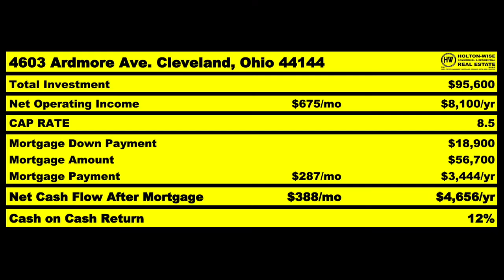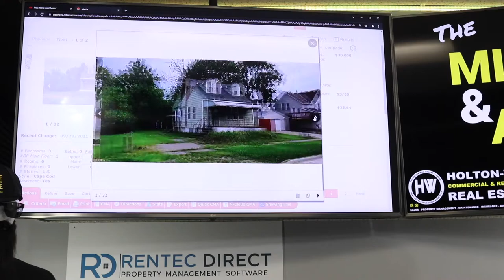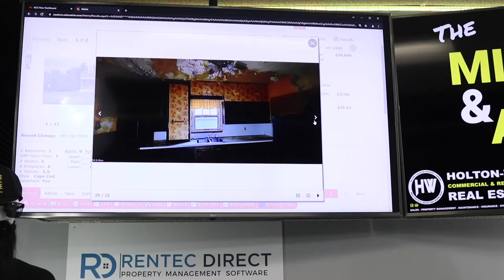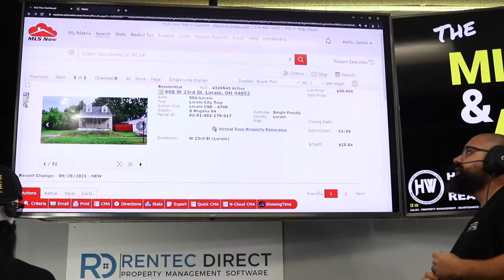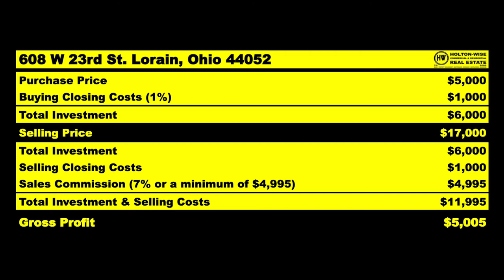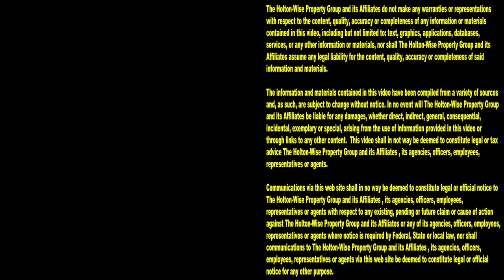How to Flip a House with NO MONEY & NO REHAB | MLS Search & Analysis 1,118 - 608 W 23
If you are trying to how to invest in real estate with no money than you'll want to pay attention to the 1,118th episode of The MLS Search & Analysis Show. During the show, self made millionaire house flipper and real estate investor James Wise is breaking down how to flip a house with little to no money. Best of all, this house flipping strategy doesn't involve any rehab. That's right folks, we're flipping houses with no rehab. HoltonWiseTV is investing in real estate for beginners.

📺 HELPFUL RESOURCES
Holton-Wise FAQ